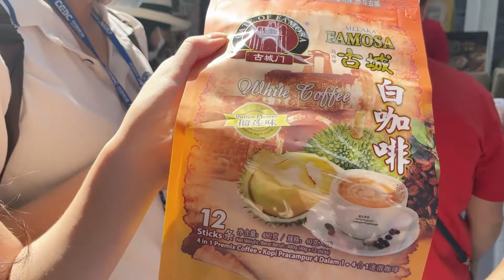Try Authentic Malaysian White Coffee at CAEXPO | 东博会马来馆品尝正宗马来西亚白咖啡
Have you tried white coffee? Try authentic Malaysian white coffee at CAEXPO. Malaysia is the Country of Honor of the 19th China-Asean Expo (CAEXPO)!